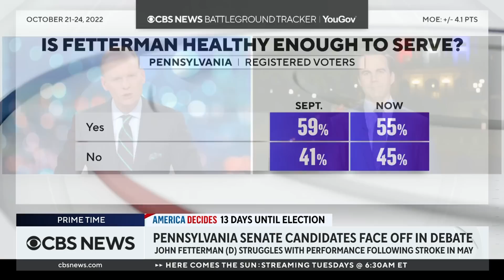Fetterman and Oz spar over abortion, other issues during Pennsylvania Senate debate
Abortion was one of the major issues discussed in the debate between Pennsylvania Senate candidates John Fetterman and Dr. Mehmet Oz Tuesday. CBS News chief election and campaign correspondent Robert Costa joined John Dickerson to discuss this race, and weigh in on the Michigan gubernatorial race.